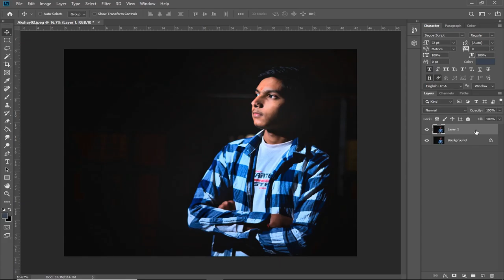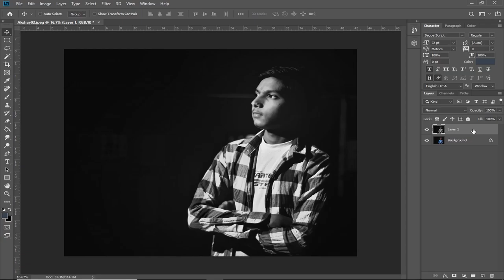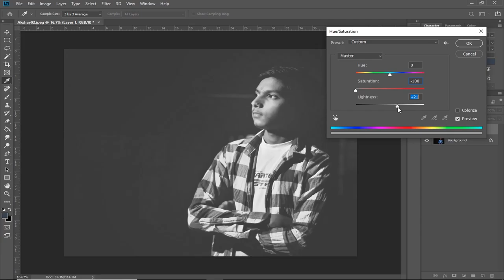Many Ways To Convert Color Photo To Black and White || Ak Studio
You will learn many ways to turn a photo into Black and White in Photoshop

Support us.

India)

Thanks...